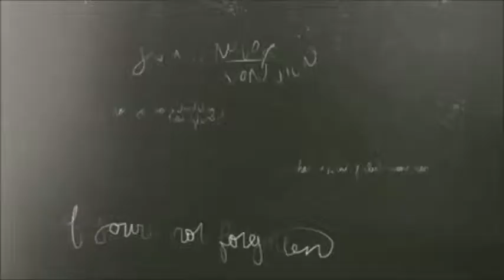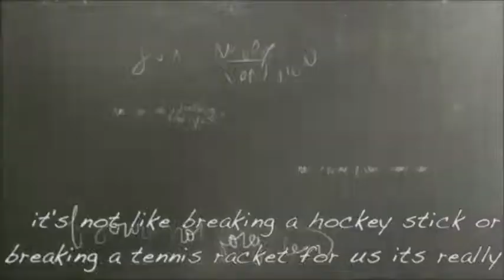Eric lamaze lost a legand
rest in peace Hickstead 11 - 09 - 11